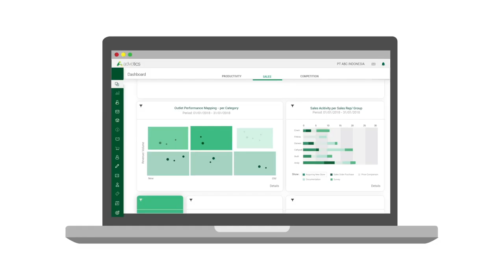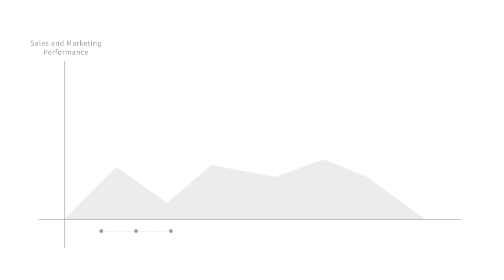Advosales explainer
Animated mobile App infographic explainer video You can use this App from any device phone (Apple or Android), tablet or PC. Explanatory animation created by Vicky Erlangga. I'm available to hire!